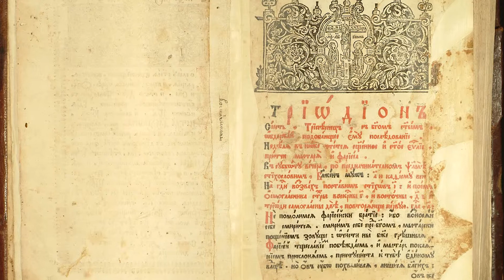007. Протоиерей Кирилл Каледа. Проповедь в 7-е воскресенье по Пасхе 9 июля 2019 года.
7-я неделя  по Пасхе, святых отцев I Вселенского Собора 2019
Воскресная проповедь протоиерея Кирилла Каледы, настоятеля храма во имя Святых Новомучеников и Исповедников Российских на Бутовском полигоне.